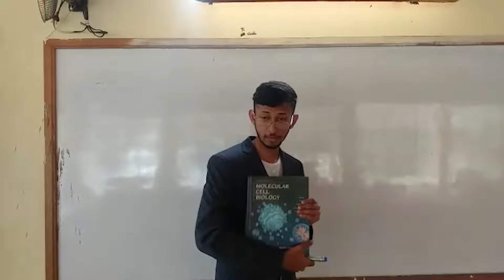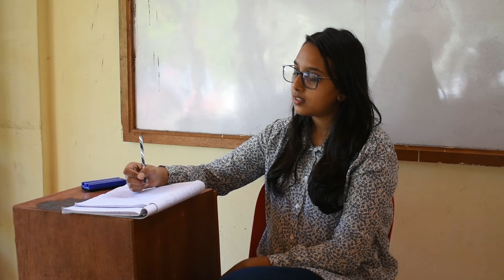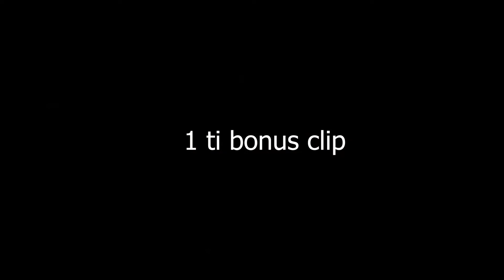Zelev lekol zordi zour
1 ti video comedy pu ban zelev lekol - for entertainment.
It shows the life of students after a long period of online classes, school is back to normal but student behaviours got even worse